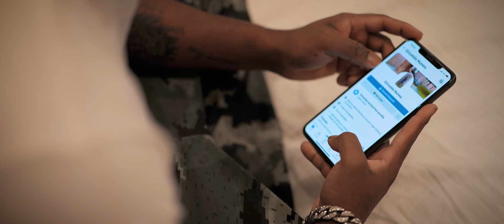LOVe Is BLind 2 Valencio de Caranzalem Grizelda Nunes - Re_Release